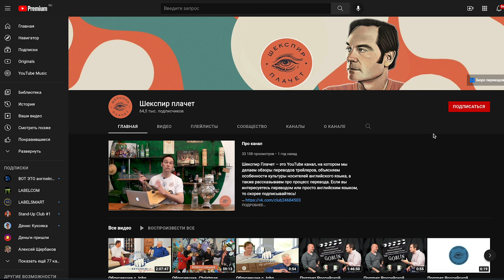Обрусевший Её Величества. Англичанин Уильям Хэкетт-Джонс в России / Кто куда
Англичанин Уильям Хэкетт-Джонс уже больше 20 лет живет в России. Сначала он занимался изданием журнала на английском языке, а теперь у него успешный переводческий бизнес. Когда-то к нему обратились российские кинопродюсеры с вопросом: умеете ли вы переводить фильмы? «Конечно», - ответил Уильям, хотя ничего подобного до этого ему не доводилось делать. Так началась история его сотрудничества с Андреем Звягинцевым, Кириллом Серебренниковым, Александром Роднянским и другими российскими создателями кино.

Ведущие подкаста «Кто куда» Даша Кнорре и Оля Данилевич провели с Уильямом один день в Петербурге, где он живет все эти годы, и узнали историю его переезда в Россию, прогулялись по значимым для него местам, поговорили о русском мате и английском юморе и даже узнали историю о том, как Уил провел ночь в обезьяннике и какое к этому отношение имеет Ленин.

Запись сделана в галерее Re:zina.

0:00 Вступление со словом Fuck
1:08 Уильям рассказывает о том, как складывался его бизнес в России
4:34 Про первый офис в Петербурге: магаз, пивасик, бары
4:59 О трудностях перевод с русского на английский
7:29 О схожести русского и английского мата
14:12 Что хорошего в российском кино
18:07 Уильям рассказывает о первом приезде в Россию
20:59 Зачем англичанину Россия?
25:31 О маме, корове Аннабель и русском князе в Кембридже
29:07 Об английском юморе
34:44 Невероятные приключения «Запорожца» в России. И за ее пределами
37:51 «Милиция меня пугает»
42:04 Блин, фиш-энд-чипс и окрошка на квасе
46:35 История о том, как Уил угодил в обезьянник
53:01 О русском быте: немножко ужаса
55:16 Рубрика «Три фразы»